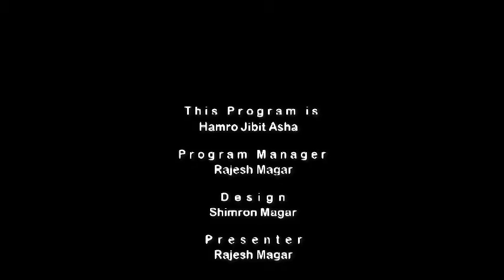किन परमेश्वरले प्रार्थनाको जवाफ तुरुन्त दिनुहुन्न ?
यशैया ५९:२, तर तिमीहरूका अधर्मले तिमीहरूलाई आफ्‍ना परमेश्‍वरबाट अलग गरेका छन्‌, र तिमीहरूका पापले गर्दा उहाँको मुहार तिमीहरूबाट छेकिएको छ, र उहाँले तिमीहरूको कुरा सुन्‍नुहुनेछैन।